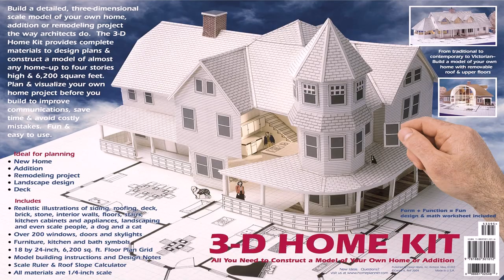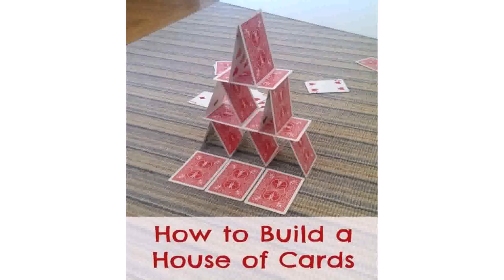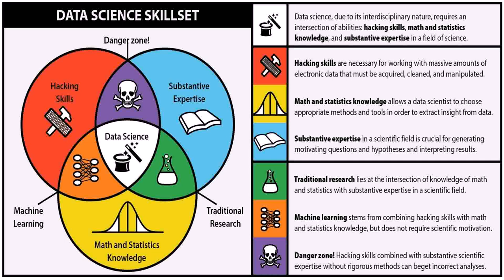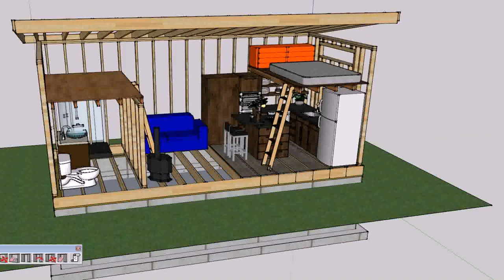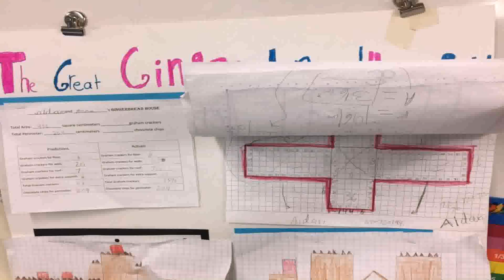Build A Tiny House Math